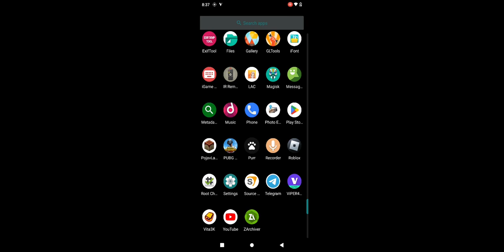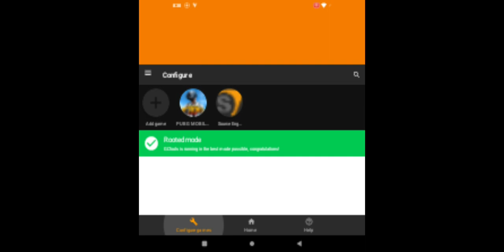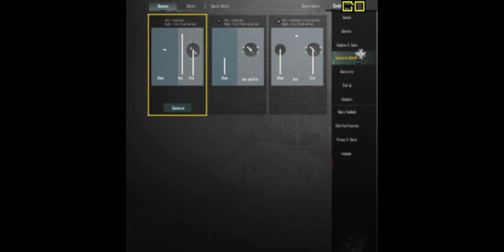Samsung a10 | PUBG HDR graphics running on Samsung A10 with almost 60 fps (no clickbait)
root needed (purr resolution changer x gltool)
custom kernel needed (Eureka kernel R15)

stock rom clock speed : 2080
overclock to : 2288
spectrum/preset : balance

root : yes (MAGISKV27)
custom rom : lineage os 18.1

---basic specification---

chipset : Exynos 7884
Cpu : Octa-core
Gpu : Mali-G71 MP2